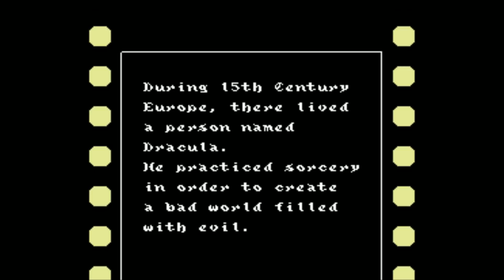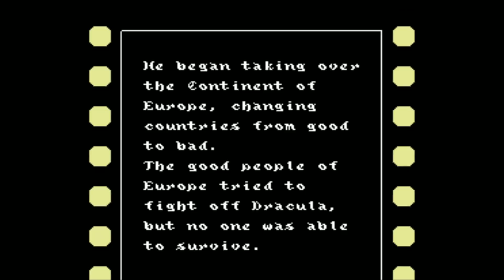RetroArch - In Development - World-first text to speech in emulators - Update!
Earlier this month we showed you RetroArch's world first text to speech implementation for emulators.

Since then, this feature has been immeasurably improved. Onscreen character recognition and live text to speech translation is now done at the press of a button. You bind the AI Service key to a button or key of your choice, and as soon as you press it, a scan of the image will be taken in real-time. Any characters that were recognized as text will then be translated from text to speech.

In this video, we are running a local instance of vgtranslate on the same computer. This cuts down a lot on the latency you could perceive in the previous video. The other big difference is that the core no longer has to be paused manually and then unpaused to do the OCR scan - you now press a hotkey and the game continues running without any interruption. This provides for a much more smooth and seamless experience.

Shown in this video is a test run of several cores and games: Quake 1 with the Tyrquake core, Mega Man 4 with a NES emulator core, Trials of Mana/Seiken Densetsu 3 with a SNES emulator core, and finally Castlevania 3 with a NES emulator core. The OCR/text to speech system works with ANY libretro core that does not use hardware acceleration right now. So any core that doesn't rely on OpenGL/Vulkan/Direct3D in order to function should be good to go.